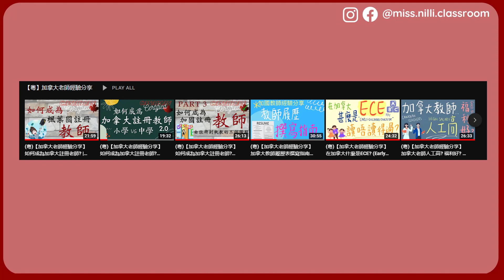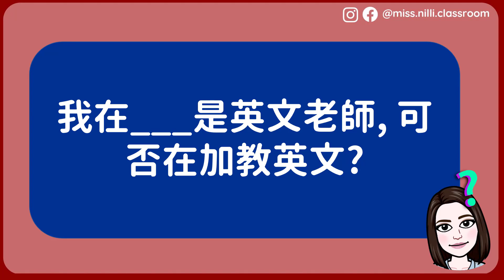(粵)【🇨🇦老師經驗分享】外地老師來加執業刁鑽問Q & A! | 越刁鑽越愛! 😍 | 英文唔好可唔可以做老師? | 外地老師搵工係唔係好難? | 不如做教學助理?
【關於Video】
今日想同大家分享一D 我平時會收到關於外地老師來加拿大執業的問題! 不過係Quick Fire Questions, 所以答都係快的! 詳細解釋都係要睇我的老師分享片。如果大家有更多更刁鑽的問題都可以放在留言, 我會再拍Q & A 去回覆!

希望大家鍾意啦! 記得like, share, comment 同subscribe!

80後, 加拿大安大略省註冊教師 (OCT)

0:00 Introduction
2:36 外地老師在加拿大可以
3:55 英文不好可否在加拿大
5:35 外地老師是不是很難找 工作?
7:41 我做不到老師做教學助 理都可以?
10:14 高學歷在加拿大是否比 較容易得到工作機會?
15:02 我在是英文老師,可 否在加教英文?
18:12 在外地教書經歷在加拿 大有用嗎?